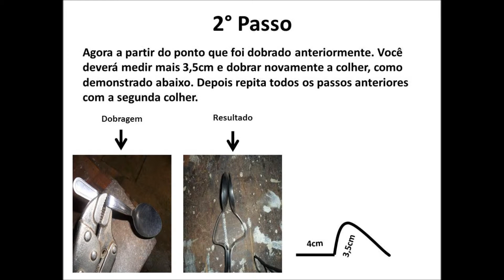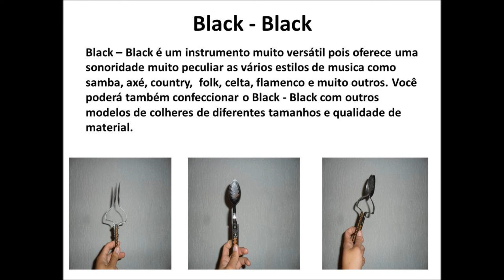Fazendo Percussão - Black - Black